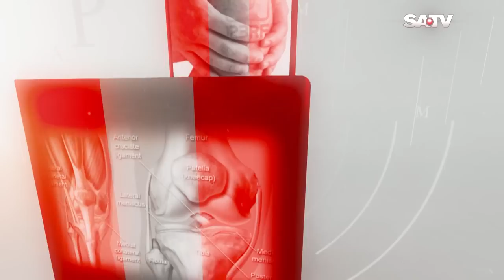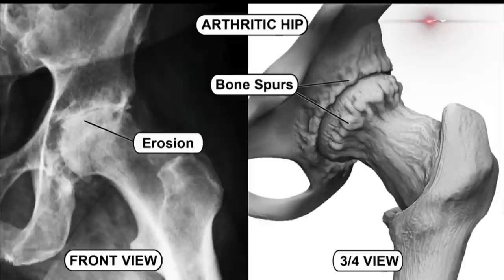বাত ব্যথার আধুনিক চিকিৎসা || Advanced pain treatment (VIRAL)